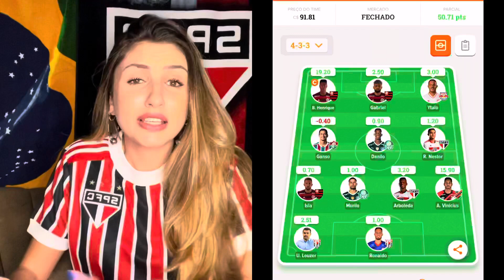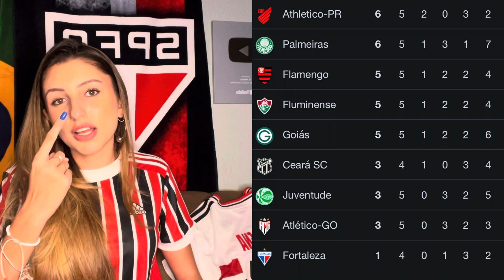TOMAMOS O EMPATE COM GOL DO PIKACHU FORTALEZA 1 x 1 SÃO PAULO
LINK DO SORTEIO DE R$500 EM COMPRAS (@gi.helena)

LUGAR DE PEIXE É DENTRO DO AQUÁRIO! REACT NO MORUMBI- SÃO PAULO 2 x 1 SANTOS

GOLAÇO DE BICICLETA! VIRADA DO FLAMENGO! JOGÃO NO SEGUNDO TEMPO- ALTOS DO PIAUÍ 1 x 2 FLAMENGO

ESTREAMOS O BRASILEIRÃO COM GOLEADA- COM DIREITO A HAT TRICK- SÃO PAULO 4 x 0 ATHLETICO PR

QUE DOIDERA DE JOGO, QUE SUFOCO NA ESTREIA DA SUDAMERICANA- AYACUCHO 2 x 3 SÃO PAULO

3 x 1 NA FINAL, EM CIMA DO MAIOR RIVAL- ATLÉTICO MG 3 x 1 CRUZEIRO

QUE JOGO TENSO! FINAL DESESPERADOR- SÃO PAULO 0 x 1 FORTALEZA